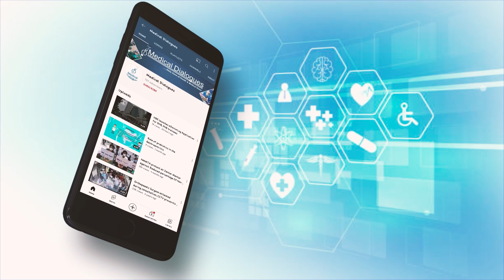ChatGPT Matches Doctors in Suggesting Likely Diagnoses in the Emergency Medicine Department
The artificial intelligence chatbot ChatGPT performed as well as a trained doctor in suggesting likely diagnoses for patients being assessed in emergency medicine departments, in a pilot study to be presented at the European Emergency Medicine Congress, which starts on Saturday.
Researchers say a lot more work is needed, but their findings suggest the technology could one day support doctors working in emergency medicine, potentially leading to shorter waiting times for patients.
The research, which is also published this month in the Annals of Emergency Medicine included anonymized details on 30 patients who were treated at Jeroen Bosch Hospital’s emergency department in 2022. The researchers entered physicians’ notes on patients’ signs, symptoms, and physical examinations into two versions of ChatGPT. They also provided the chatbot with the results of lab tests, such as blood and urine analysis. For each case, they compared the shortlist of likely diagnoses generated by the chatbot to the shortlist made by emergency medicine doctors and to the patient’s correct diagnosis.
They found a large overlap (around 60%) between the shortlists generated by ChatGPT and the doctors. Doctors had the correct diagnosis within their top five likely diagnoses in 87% of the cases, compared to 97% for ChatGPT version 3.5 and 87% for version 4.0.